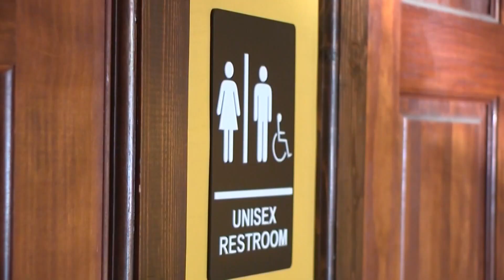DeSantis limits trans treatments, drag shows, pronoun use in Florida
Critics are calling it an attack on the LGBTQ community.